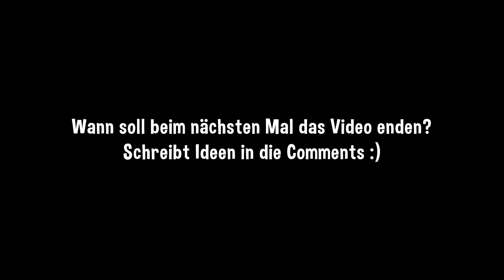Das Video endet, wenn Sandra etwas Nettes sagt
Sobald Sandra mir ein Kompliment macht, ist das Video vorbei!

Die Videoidee "The video ends, if" stammt aus der Fortnite Community und wurde von ParashockX adaptiert. Wenn ihr diese Art Videos feiert, dann schaut gern auf seinem Kanal vorbei! :)